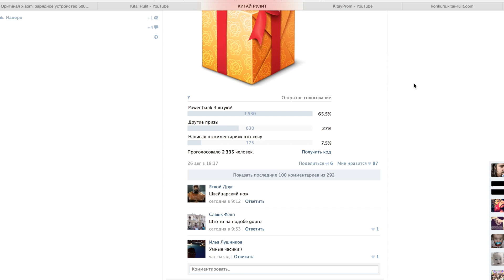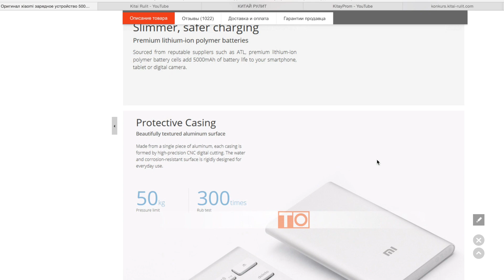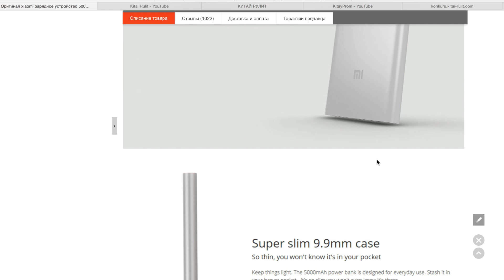Скоро 1 СЕНТЯБРЯ! Подарки